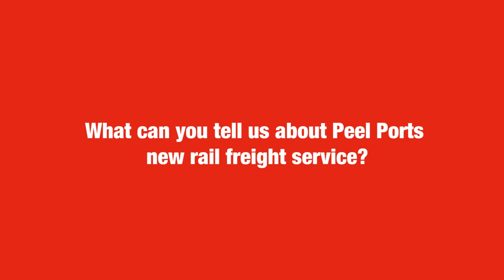Group Planning Director, Warren Marshall discussing Peel Ports new rail freight service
Group Planning Director, Warren Marshall discussing Peel Ports Group new rail freight service running from Liverpool to Mossend. He discusses the benefits of the new service and how he sees the future of rail within the group.